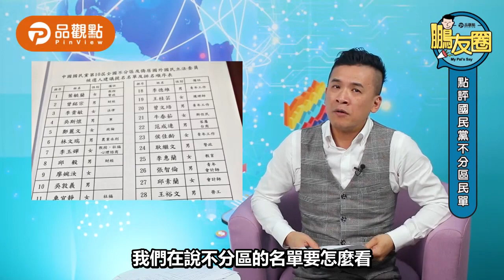國民黨不分區復仇者名單？！【黃鵬仁-鵬友圈12】|品觀點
國民黨不分區名單引爆爭議~不只是吳北北排哪裡大家有意見，資深媒體人黃鵬仁也說這是「復仇者名單」！這份名單暴露那些端倪呢？《品觀點》帶你來看！